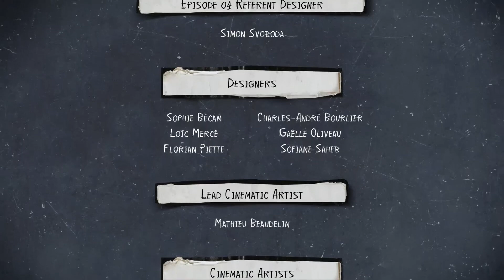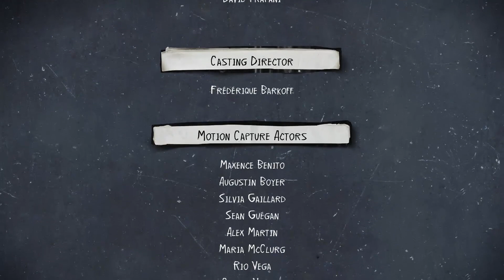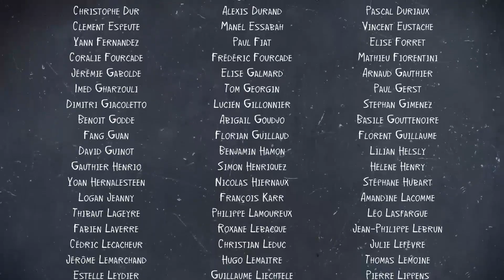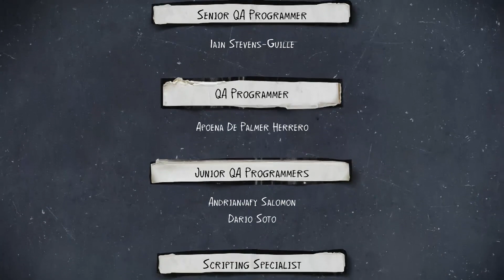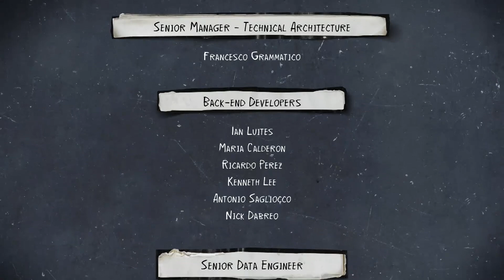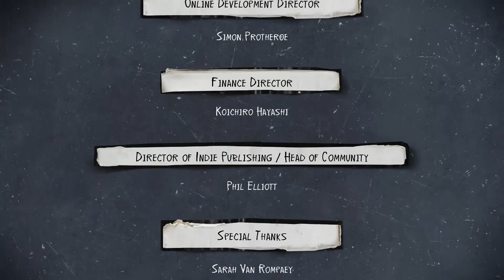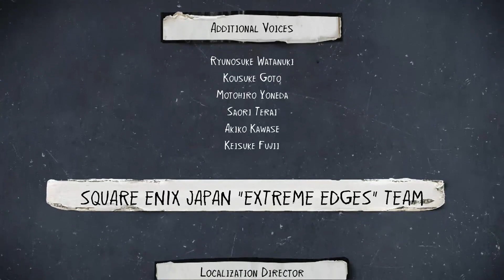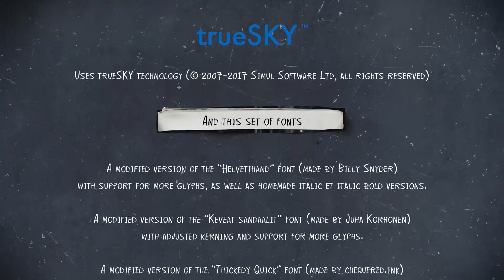Lets Blindly Play Life is Strange 2: Part 27 - Save Them!